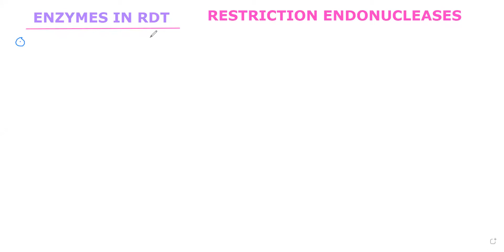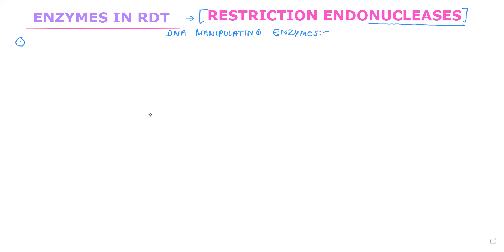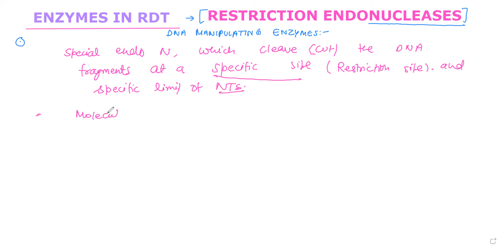Restriction endonuclease and sticky ends, Blunt ends. Enzymes in RDT Part 02